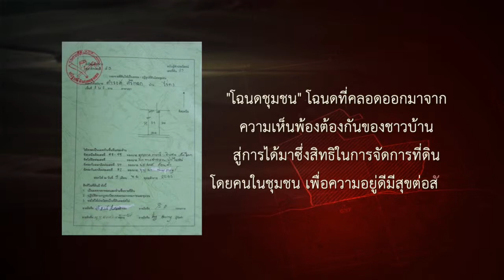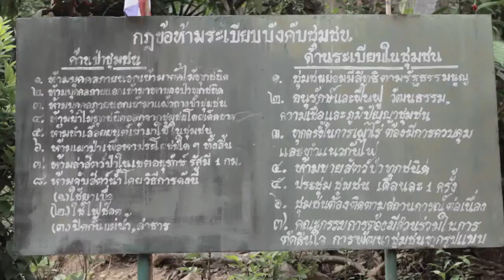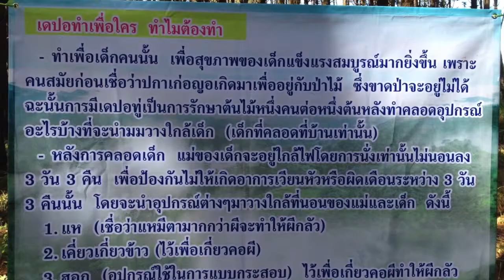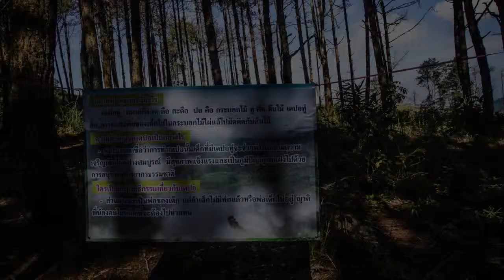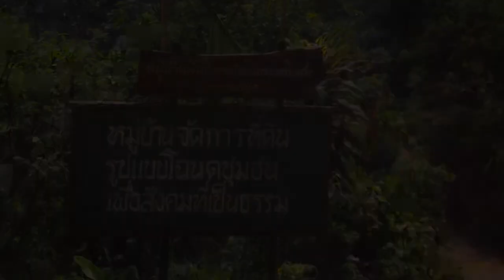นักสู้มือเปล่า ตอนที่ 2 โฉนดชุมชนปกาเกอะญอ